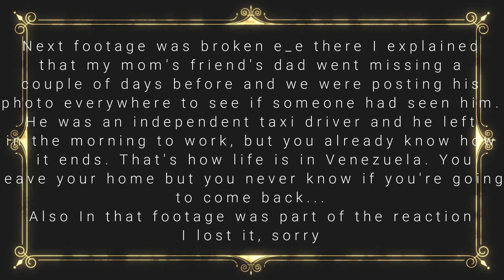Game of Thrones Reaction: S07E01 Dragonstone | Sora Miyano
❤ MUSIC ~